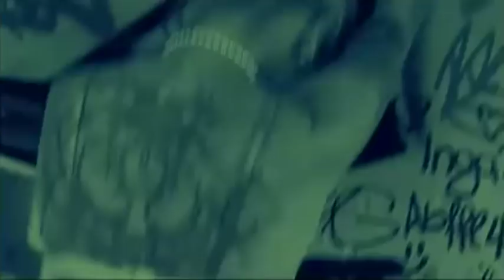Grober Knüppel - Meine Süße